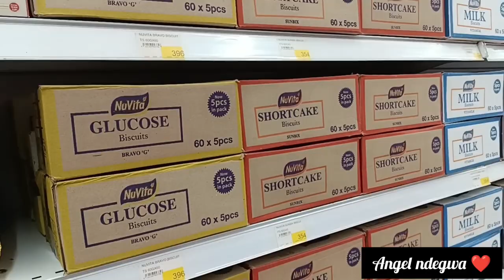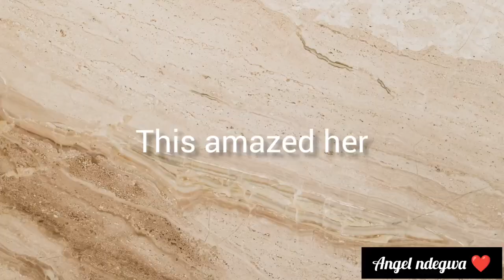BIRTHDAY PARTY VLOG 🥳🎉//UNWRAPPING GIFTS 🎁// VLOGMAS 11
Hey loves welcome to today's VLOGMAS day 11 where  we will be heading a Birthday party for my daughter she turned 2...I am really happy and and thank God for this far..  it's a very satisfying video  to watch  I hope you enjoy and leave me a nice comment there down below..

You can also appreciate me on the dollar 💰 sign below my video written as thanks ☺️ I'll highly appreciate.